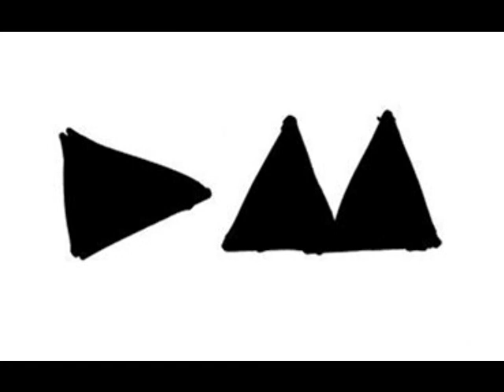Depeche Mode - Home (vocals)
I hope Martin won't slap me for doing it...